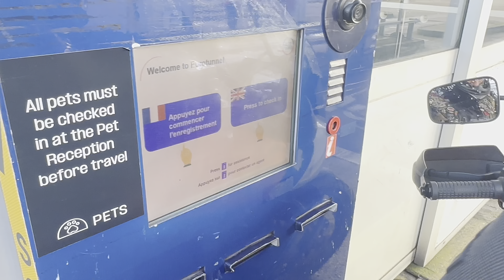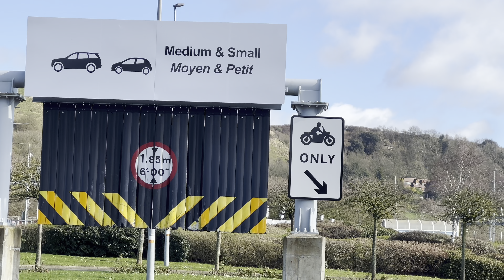BELGIUM TRIP PART— 1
Gurkhali Riders Belgium first trip.
It was so fantastic, thanks to my team !!